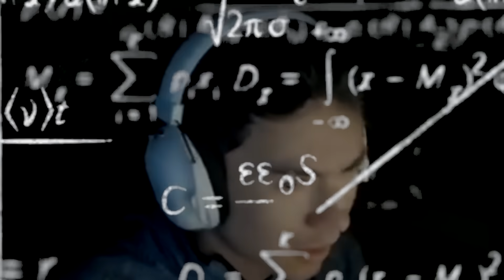THIS 1V5 CLUTCH GAVE US THE WIN !!! ft C9 Oxy & Xeppaa | SEN zekken